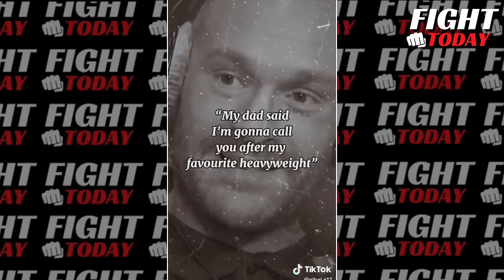Tyson Fury CONFRONTS Jake Paul & Sends SPECIAL MESSAGE To Mike Tyson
Our goal on FIGHT TODAY Channel is to produce original content that covers news and events related to the boxing and mma industries. A group of experts works around the clock to locate the most recent boxing news for you.